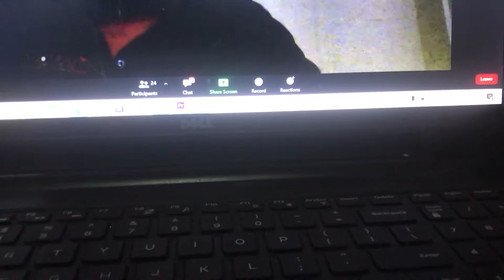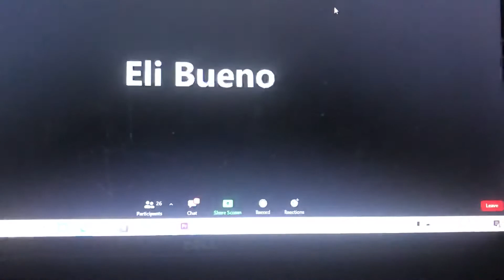Sergio Vargas habla sobre prohibición de actividades artísticas y fiestas clandestinas